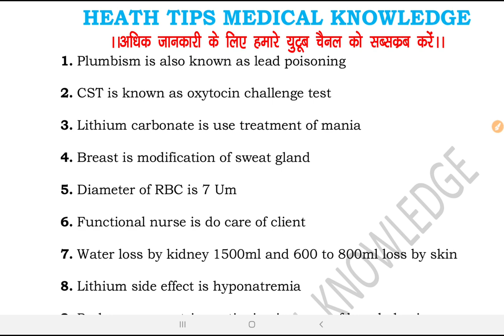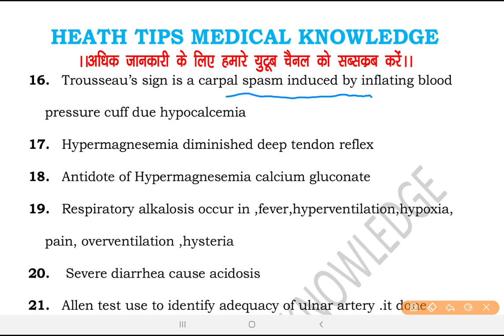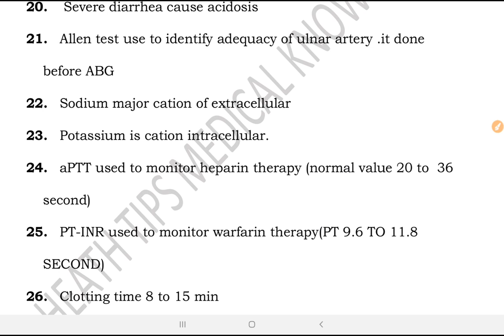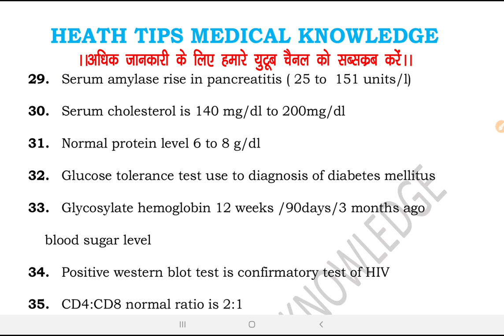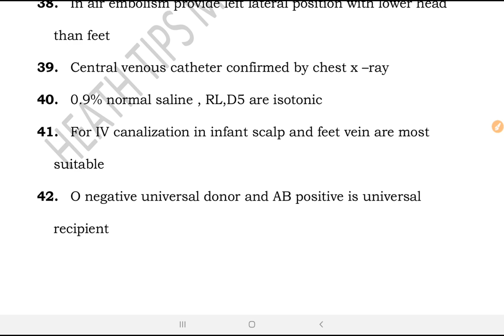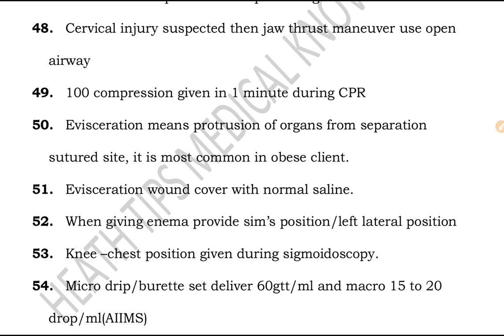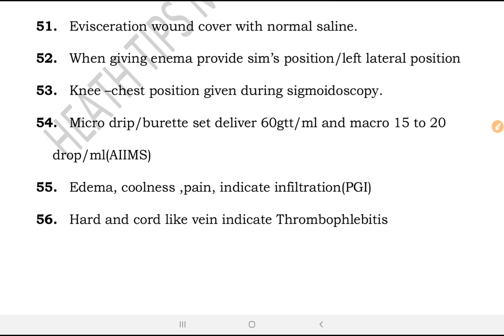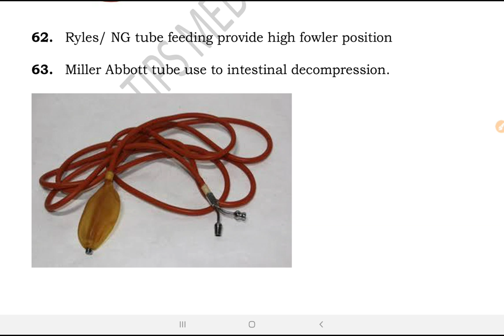Special points for combine AIIMS EXAM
all important point for the combine AIIMS exam
also important NEET PG
important for nursing officer and  all combine AIIMS exam of nursing officer 2020
BSc nursing, GNM, BMS, BHMS, BPT and also important other Medical and paramedical exam
यह काफी महत्वपूर्ण टेस्ट है इसमें पुराने एग्जाम में पूछे गए प्रश्न है
It is important for all competitive exam like community health officer, nursing officer recruitment and other paramedical recruitment.